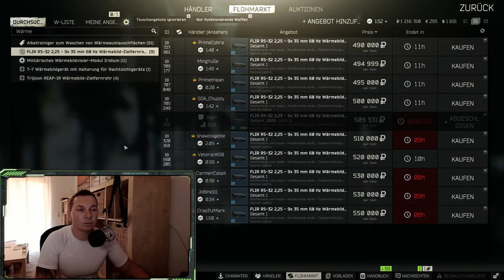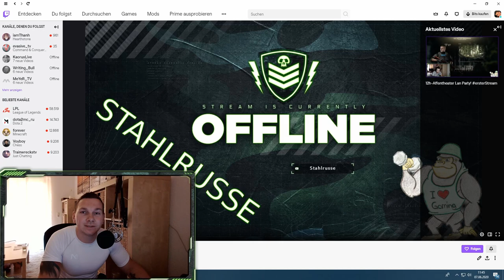Overpowered dank Thermal-Sight in Escape from Tarkov?! Dieser Guide zeigt euch wie! 12.6 Guide PvP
In diesem Guide-Video von Escape from Tarkov 12.6 zeige ich euch, wie ich nur dank eines Thermal-Visiers im PvP fast unaufhaltbar geworden bin! Ich geb euch alles an die Hand, was ihr wissen müsst, geb euch Verhaltensweisen, Fakten und einen wahnsinnig wichtigen Trick, der euer Portemonnaie in Tarkov retten wird!
Ihr habt mehr fragen?

Schreibt mir in den Kommentaren...ich beantworte alles so schnell wie möglich!
Ihr wollt mehr sehen?
Die Szenen stammen aus den ersten 5 Tagen nach dem Wipe in Escape from Tarkov Version 12.6 .
- PvE & PvP Gameplay
- Thermal Sight Guide
- deutsch german

- beginners Guide
- Anfänger Guide
- PvP Guide